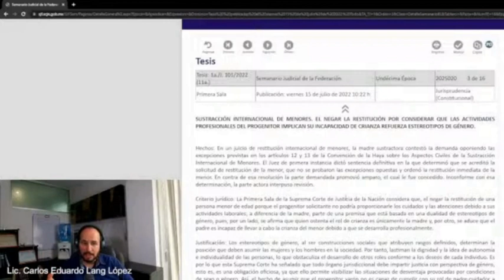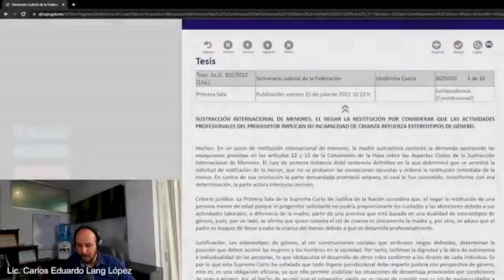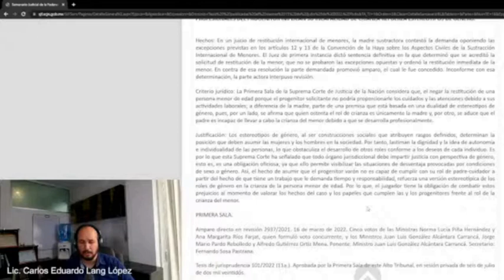SUSTRACCIÓN INTERNACIONAL DE MENORES | PERSPECTIVA DE GÉNERO A FAVOR DEL VARÓN | JURISPRUDENCIA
Hechos: En un juicio de restitución internacional de menores, la madre sustractora contestó la demanda oponiendo las excepciones previstas en los artículos 12 y 13 de la Convención de la Haya sobre los Aspectos Civiles de la Sustracción Internacional de Menores. El Juez de primera instancia dictó sentencia definitiva en la que determinó que se acreditó la solicitud de restitución de la menor, que no se probaron las excepciones opuestas y ordenó la restitución inmediata de la menor. En contra de esa resolución la parte demandada promovió amparo, el cual le fue concedido. Inconforme con esa determinación, la parte actora interpuso revisión.

Criterio jurídico: La Primera Sala de la Suprema Corte de Justicia de la Nación considera que, el negar la restitución de una persona menor de edad porque el progenitor solicitante no podría proporcionarle los cuidados y las atenciones debido a sus actividades laborales; a diferencia de la madre, parte de una premisa que está basada en una dualidad de estereotipos de género, pues, por un lado, se afirma que quien ostenta el rol de crianza es únicamente la madre y, por otro, se aduce que el padre es incapaz de llevar a cabo la crianza del menor debido a que se desarrolla profesionalmente.

Justificación: Los estereotipos de género, al ser construcciones sociales que atribuyen rasgos definidos, determinan la posición que deben asumir las mujeres y los hombres en la sociedad. Por tanto, lastiman la dignidad y la idea de autonomía e individualidad de las personas, lo que obstaculiza el desarrollo de otros roles conforme a los deseos de cada individuo. Es por lo que esta Suprema Corte ha señalado que todo órgano jurisdiccional debe impartir justicia con perspectiva de género, esto es, es una obligación oficiosa, ya que ello permite visibilizar las situaciones de desventaja provocadas por condiciones de sexo o género. Así, el hecho de asumir que el progenitor varón no es capaz de cumplir con su rol de padre-cuidador a partir del hecho de que tiene un trabajo que le demanda tiempo y responsabilidad, refuerza una versión estereotípica de los roles de género en la crianza de la persona menor de edad. Por lo que, el juzgador tiene la obligación de combatir estos prejuicios al momento de valorar los hechos del caso y los papeles que cumplen las y los progenitores frente al rol de la crianza del menor.